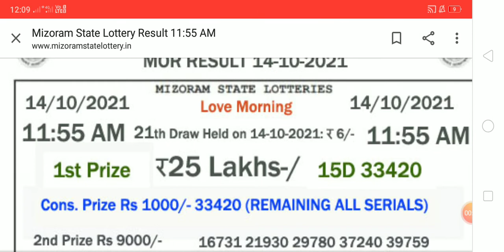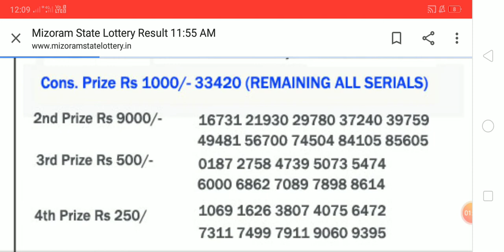Today Mizoram love morning 11:55am 14-10-2021 lotttery sambad results